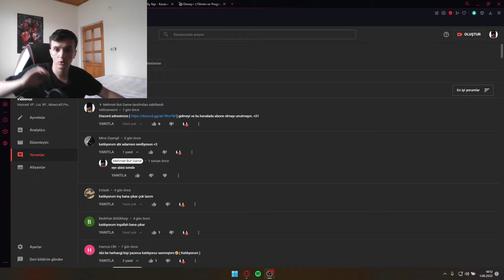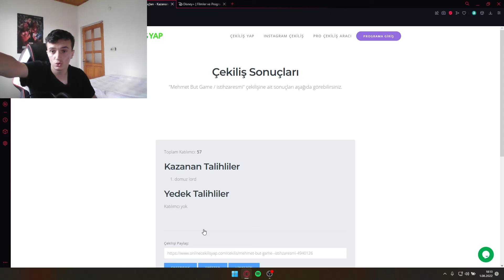ÇEKİLİŞ ! VALORANT VP LOL RP MİNECRAFT PREMİUM VE DAHA FAZLASI !